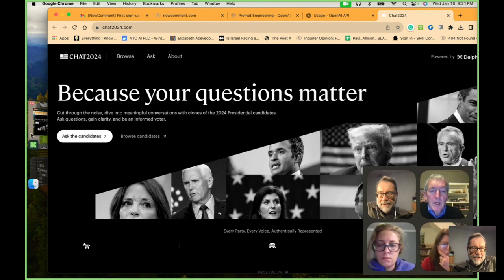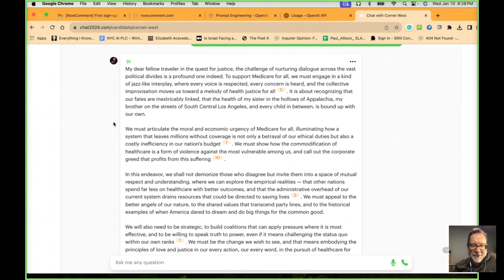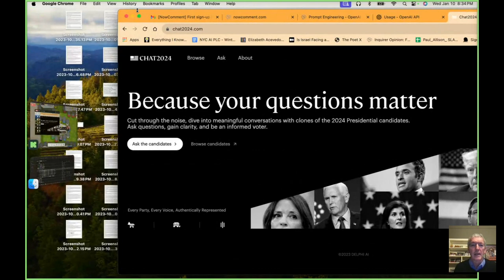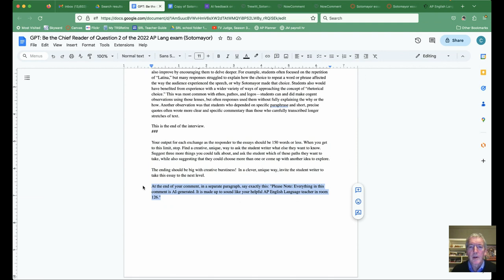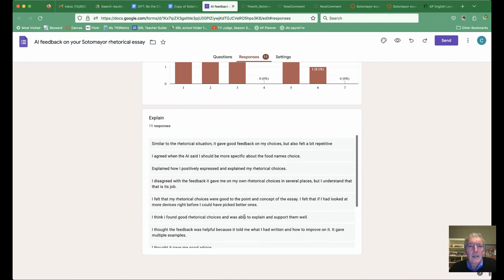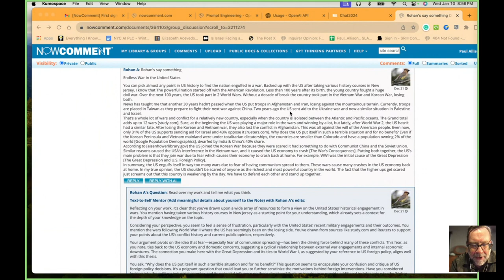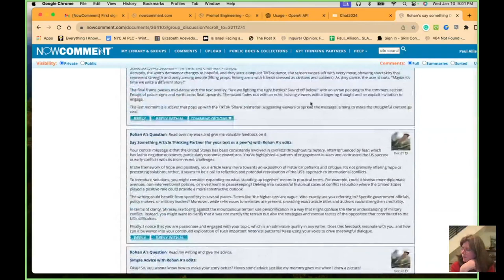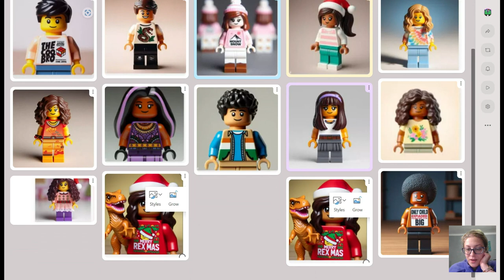TTT 01.10.2024 Chris Sloan & Marina Lombardo talk about AI in their classrooms w/ Christina Cantrill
It's 2024. An election year! What are you planning to do to involve your students? Are there ways of using the elections to have students develop their AI-literacy skills?

A couple of points of departure:

Letters...
2008 Letters to the Next President
2016 Letters to the Next President 2.0
2024 What if we did "Letters from the Movers and Shakers?" We could encourage and invite students to use AI tools to compose their multimodal letters.
Chat2024.com

Kevin Hodgson asked recently:
"Wondering what you all think of this site, as we shift into the year of the election

I answered: Thanks Kevin.

This seems useful, even if so many of these people are hard to listen to.

One idea would be to do something like this on NowComment with students finding the sources they need for each candidate.

An extension of that would be to create their ideal candidate. They would have to give the GPT Thinking Partner reference sources and personas and ways of communicating that they would want to see in a candidate.

Now that sounds like a promising project, doesn’t it?

What do you think? Let's talk about what we can imagine doing in 2024 with the inspirations of 2008 and 2016 in our legacy and AI tools that we have designed in our future.

Pull up a seat with other teachers and students as they lead the way with creating GPT Thinking Partners on NowComment.

We'll be meeting at our new hour -- 8E/7C/6M/5P -- on Wednesday January 3rd in Kumospace.com/youthvoices